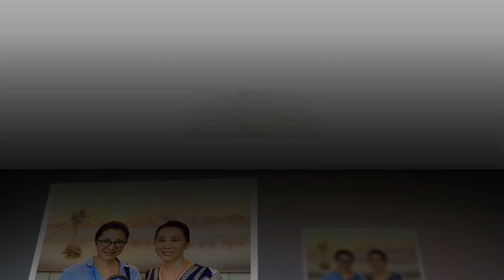Tiểu sử diễn viên DƯƠNG TỬ QUỲNH - SAO HOA NGỮ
Dương Tử Quỳnh là một nữ diễn viên điện ảnh nổi tiếng người Malaysia gốc Hoa. Cô là hoa hậu Malaysia năm 1983, đã từng nổi tiếng với các phim Hồi ức của một Geisha, Ngọa hổ tàng long, Phong Vân, Hoắc Nguyên Giáp, Xác ướp 3: Lăng mộ Tần Vương tại Trung Quốc.
Sinh: 6 tháng 8, 1962 (57 tuổi), Ipoh, Ma-lai-xi-a
Chiều cao: 1,63 m
Vợ/chồng: Dickson Poon (kết hôn 1988–1992)
Hoạt động: 1984 - nay
Bạn đời sống chung: Jean Todt (2004–)